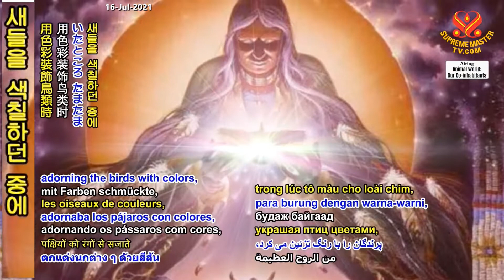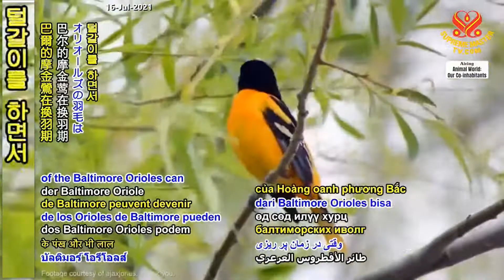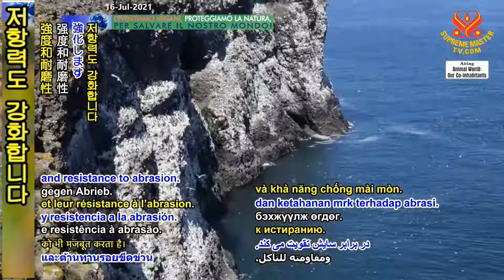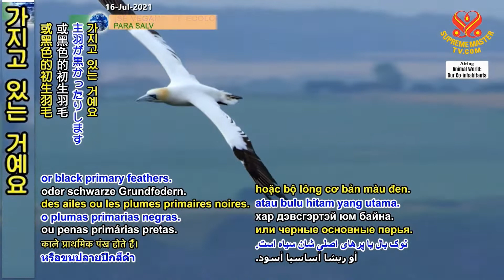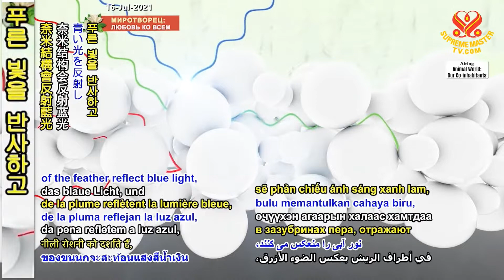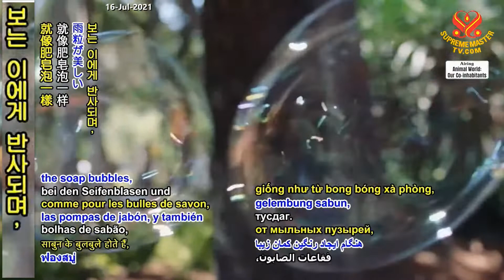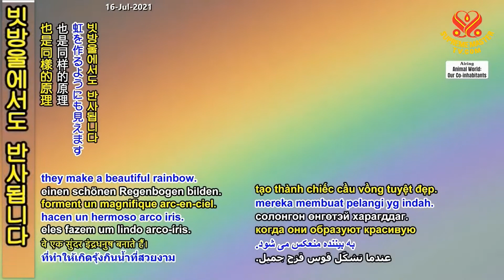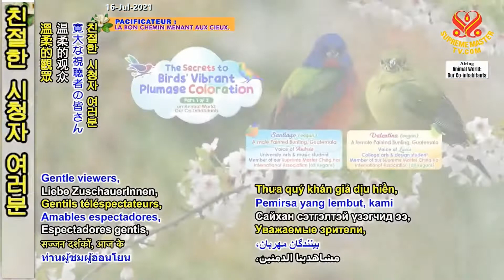1부-새들의 강렬한 깃털 색에 담긴 비밀 [P1/2] The Secrets to Birds' Vibrant Plumage Coloration